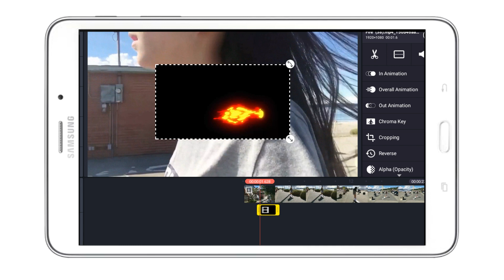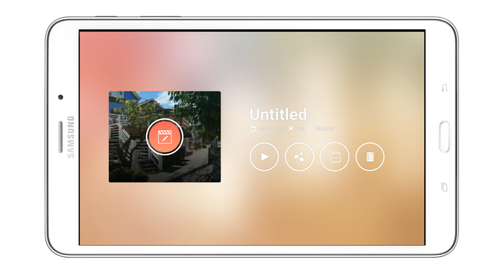Cartoon 2D Effect For Kinemaster Pro || 2D Effect full pack Special for 4K Subs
Di video ini aku akan membagikan beberapa Effect Cartoon 2D yang bisa kalian gunakan di aplikasi Kinemaster pro Untuk Mempercantik video editan kalian layaknya hasil editan dengan software Adobe After Effect,..tentunya kalian bisa dengan mudah mempraktekannya pake hape,...

*** Jika menurut kalian video ini bermanfaat silahkan share ke teman2 kalian agar dapat memberi manfaat buat banyak orang,